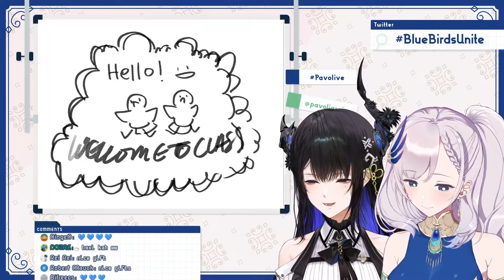Reine Realized How WEIRD Nerissa is IRL After Meeting Her 【Hololive】